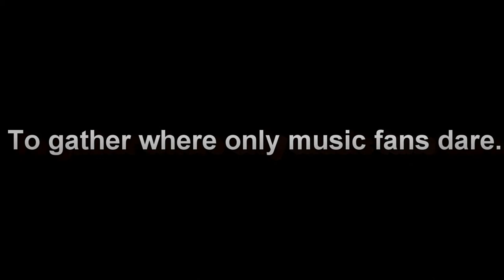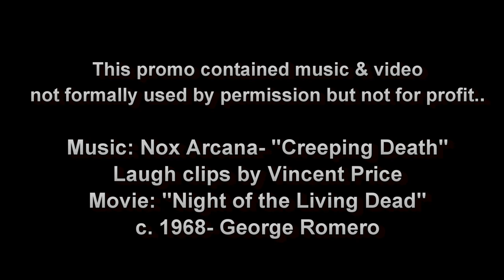Dance of the Dead- Sokol Underground 10/29/2011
Video promo for the best local show of 2011. October 29, 2011 - Sokol Underground- Omaha, NE 6:30 pm